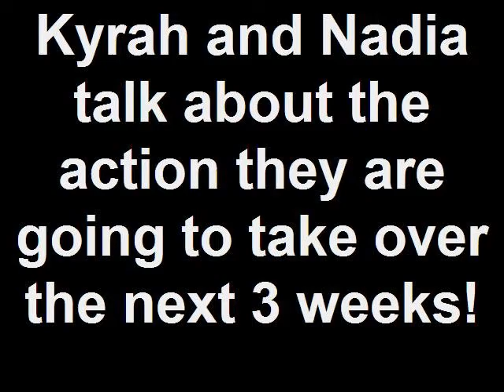Taking Action with Kyrah and Nadia!